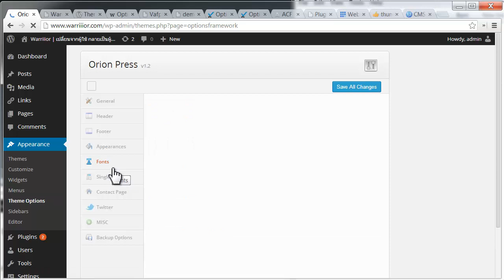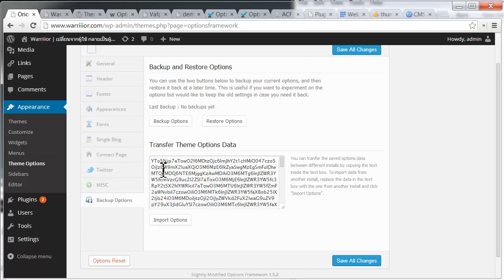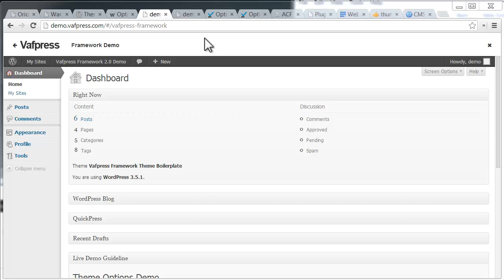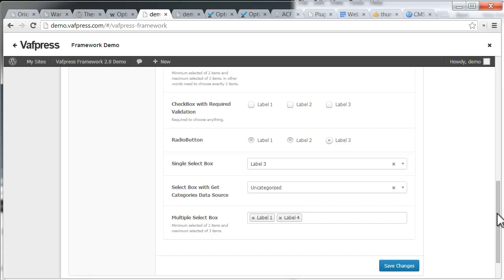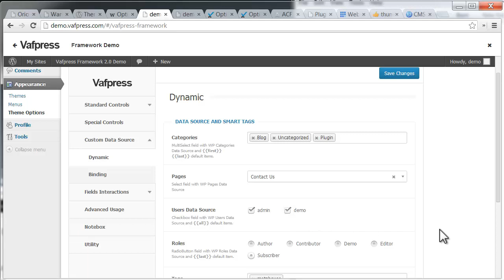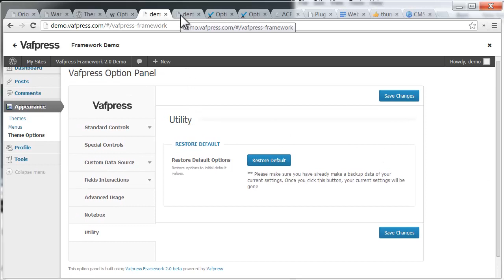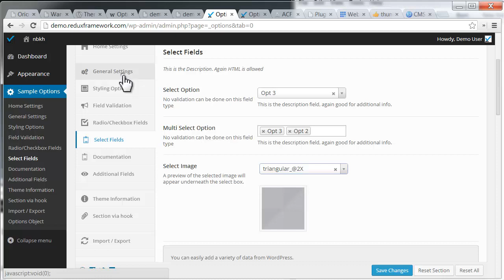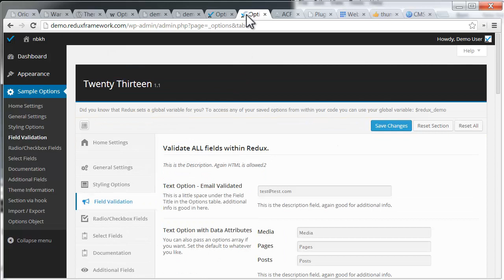Wordpress Framework เพื่อสร้างเว็บไซต์ด้วยเวิร์ดเพรส Wordpress Theme สำหรับขายใน Themeforest.net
วิทยากร ออนไลน์ / นักเขียน บทความ (Web Content Writer) / นักธุรกิจความรู้  (Infopreneur) สอนสร้างเว็บไซต์ การตลาดออนไลน์ SEO , Adwords ,  Facebook และ Content Marketing

พัฒนาตัวเอง เรียนฟรีพื้นฐาน ผ่านบทความ + วีดีโอ และก้าวขั้นสุูงยิ่งขึ้นด้วย สัมมนาและคอร์สออนไลน์

บทความ+วีดีโอ
- เริ่มต้นธุรกิจออนไลน์

เรียนขั้นสูงยิ่งขึ้น
คอร์สออนไลน์ Power by
Skilllane | Coursesquare| Taladpanya
วิทยากร ออนไลน์ สอนสร้างเว็บไซต์ การตลาดออนไลน์ SEO , Adwords , Facebook และ Content Marketing